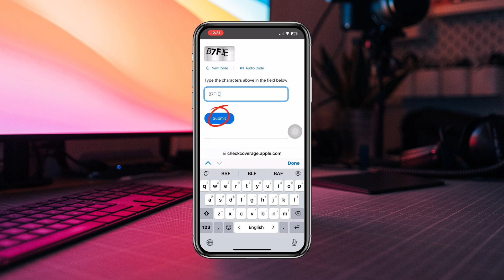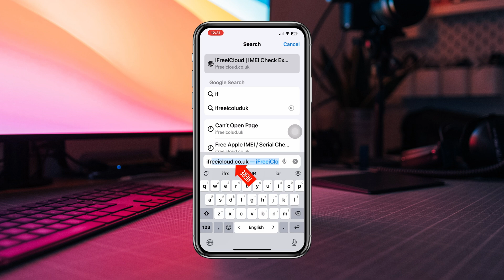How To Check IMIE Number on iPhone | Check Your iPhone Original Or Fake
Do you want to check your iPhone IMEI serial number on iOS 16? Watch this video to find iIMEI number on iphone.
Many iPhone users have been requesting to know how they can check or find an iphone IMEI number to check if it is fake or real.
Cause after getting the question, here I am gonna show you how to check and find out the iphone IMEI number if original.

00:01- Video intro
00:24- Solution 1: Copy the serial number from the settings
00:40- Solution 2: Open a browser and follow the instruction
01:03- Solution 3: Follow another way to check
01:13- Solution ending